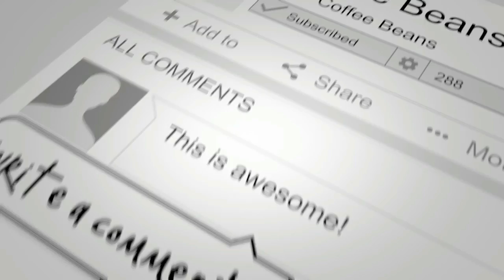CBD Coffee Grounds